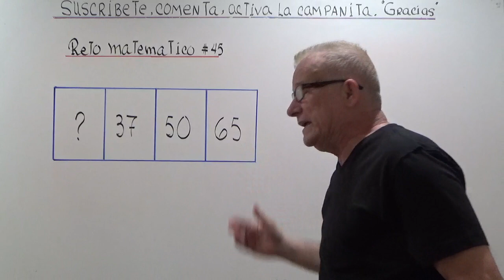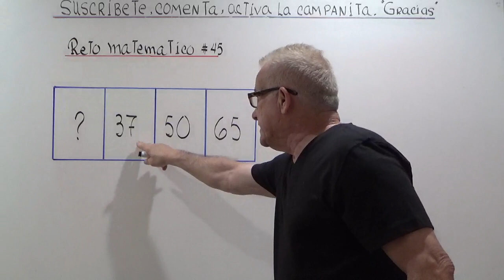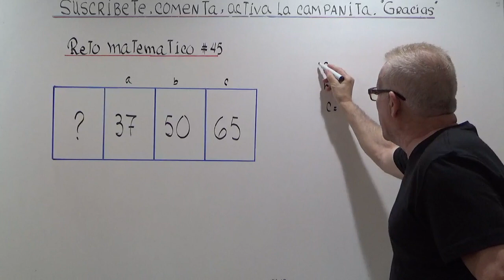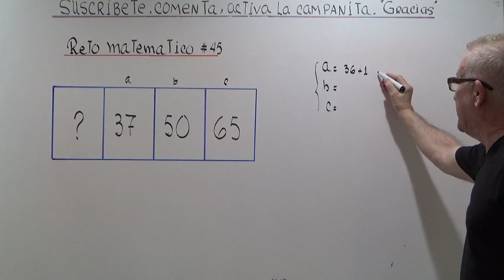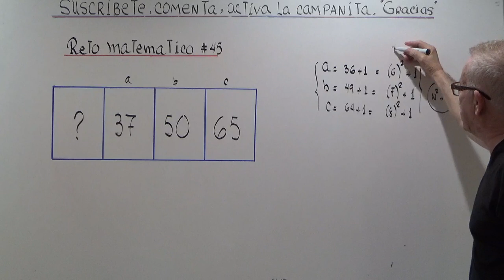RETO MATEMATICO #45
SOLUCION DE RETOS MATEMATICOS.